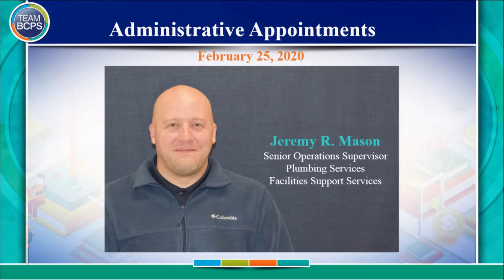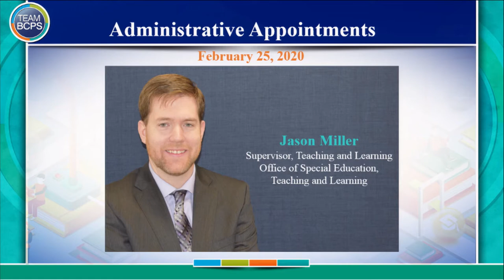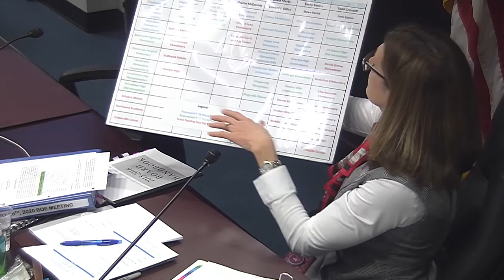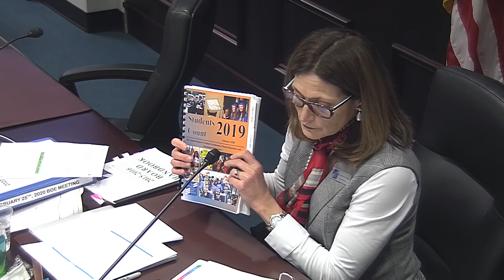Meeting of the Board of Education 2-25-20